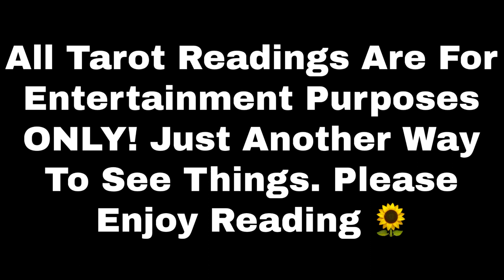Kelly Rowland's Marriage | Inuitive Reading